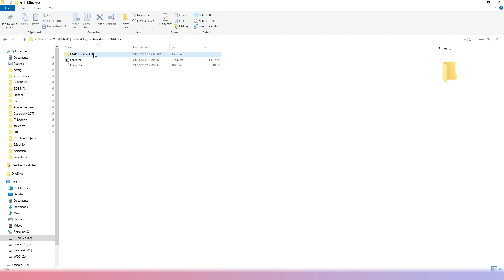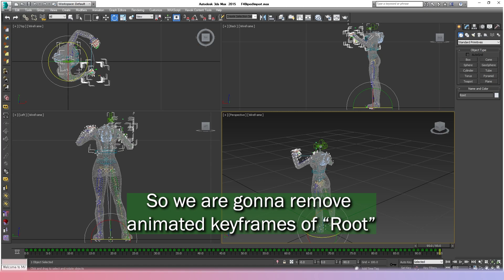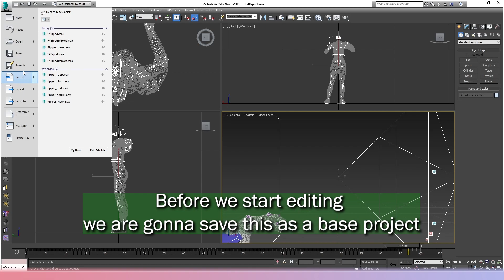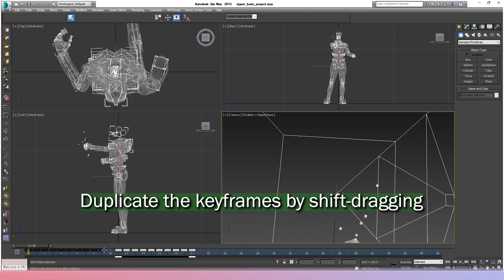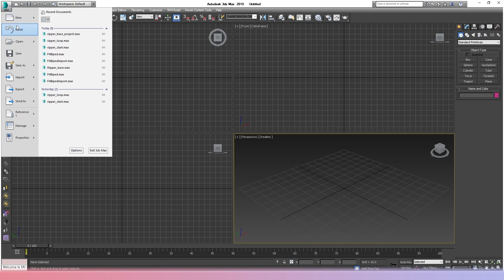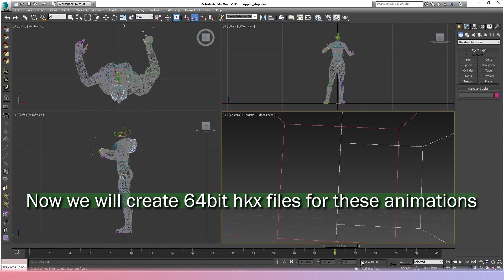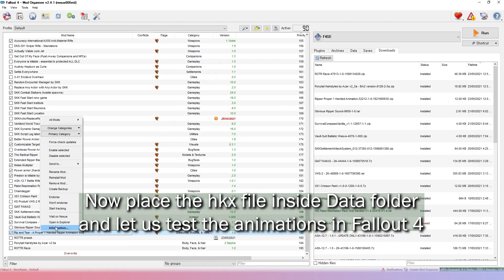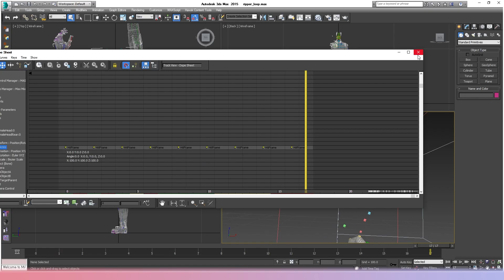Fallout 4 Modding Tutorial: Making a custom 1st person animation for Ripper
This video is for modding beginners those who are interested in editing Fallout 4 weapon animation. You will still need basic knowledge of 3DS Max & 3D animation in general.
💡 Havok Content Tools 2014-1-0:
Intel used to distribute this for free but since greedy Microsoft
purchased Havok from Intel you need to “acquire” this in the corners of the web.
Doesn’t work on the latest versions of Max like 2021 and forth.
 Max 2015 is Recommended.